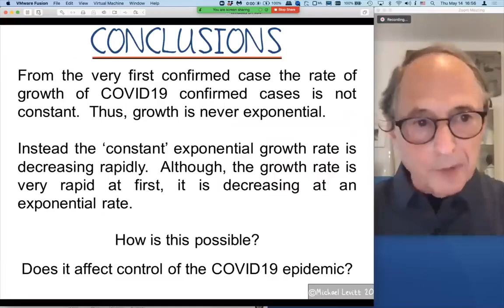COVID19 Growth is Never Exponential — Professor Michael Levitt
— Professor Michael Levitt (Stanford Professor and Nobel Science Winner)

We can define exponential as f’(t) =k*f(t) but Levitt will insist that if k varies with time, growth is not exponential.

For COVID19 k decreases from the very first case or death.

If we take his preprint 'Predicting the Trajectory of Any COVID19 Epidemic From the Best Straight Line'

Then the H(t) in that paper behaves like k in formula above.

If you liked this clip, you may like our 'Quantified Health, Wellness & Aging' podcast, please